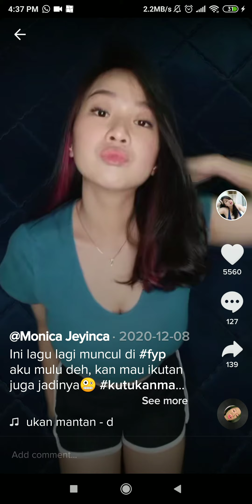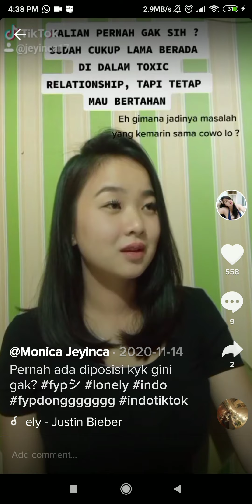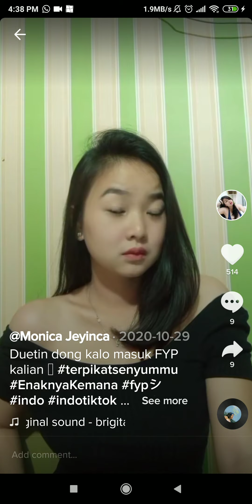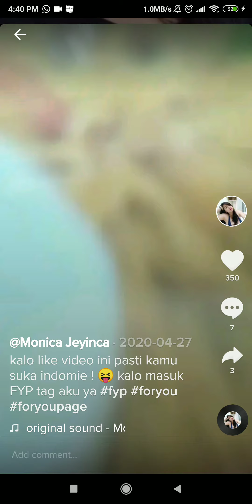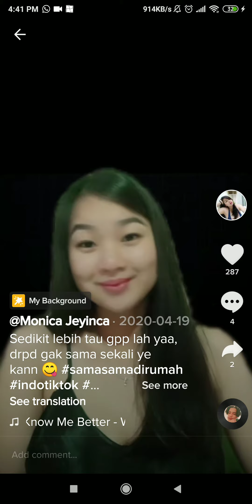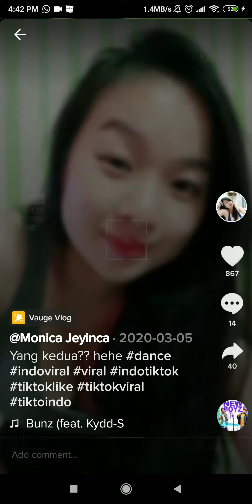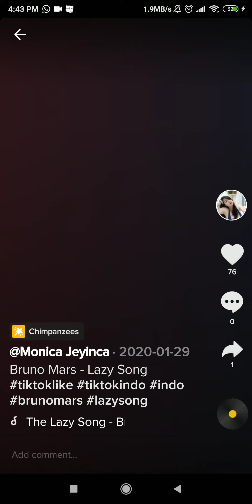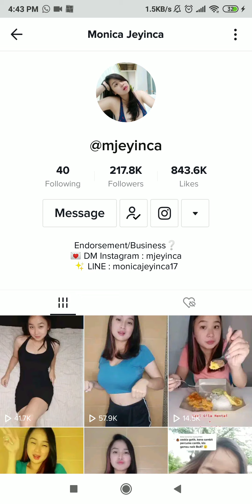cewek tiktok, mjey Inca, uh uh besarnya pas cina2 gimana gtu 🤤